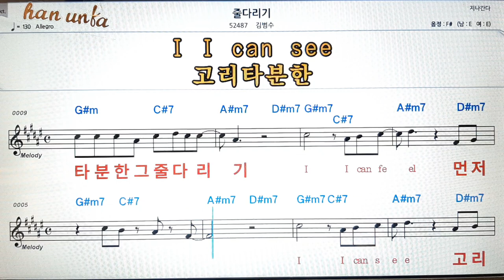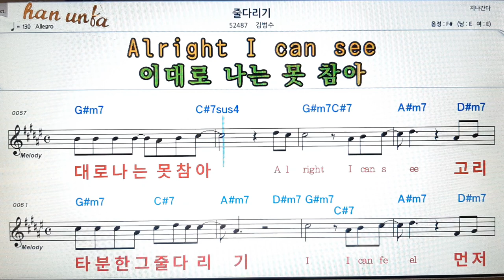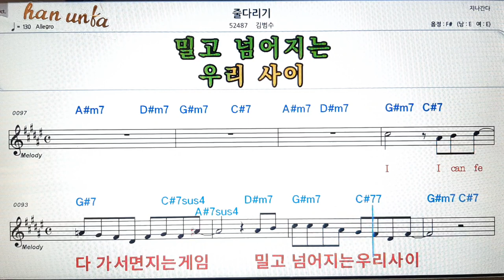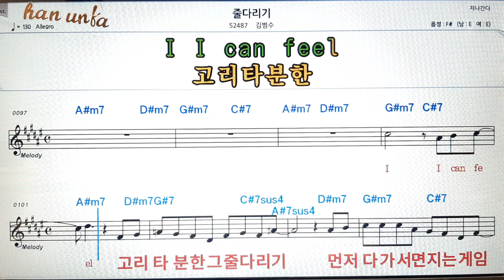줄다리기/김범수👍노래 반주, 코드 악보,가라오케💋Karaoke*Sheet Music*Chord*MR